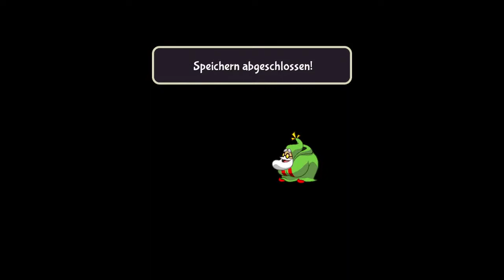Let's Play | Shantae Half Genie Hero | Part 6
Lass uns den letzten Rest holen.

Ich verdiene durch den Link kein Geld, ich will euch nur eine schnelle möglichkeit geben das Spiel selbst zu spielen.